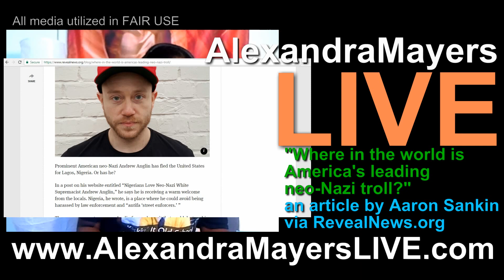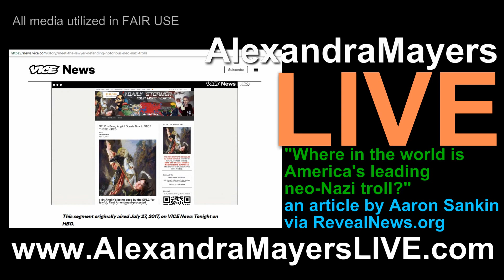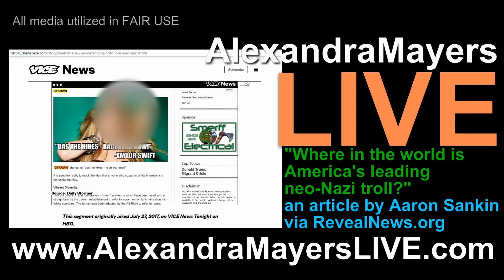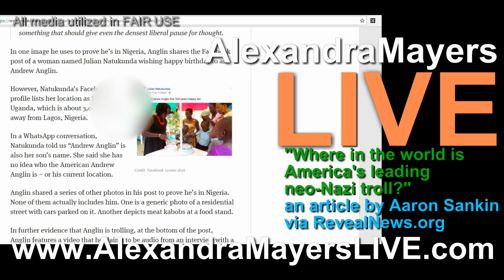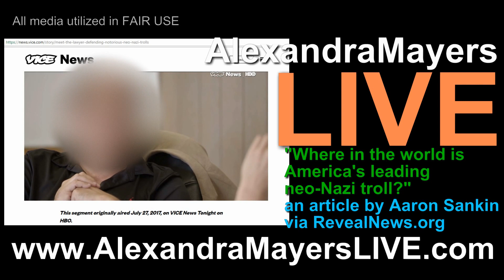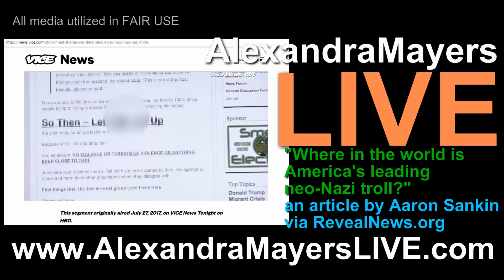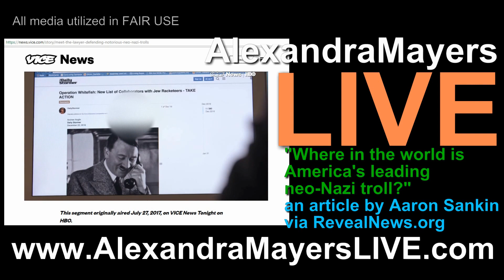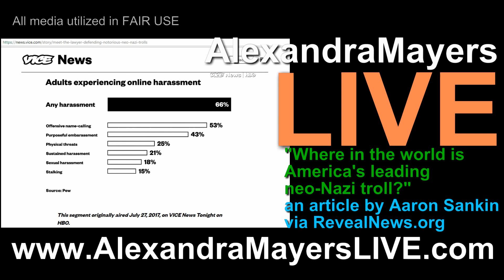Alexandra Mayers LIVE: Does the lawyer defending neo-nazi troll Andrew Anglin know where he is?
Alexandra Mayers reads a recent news article by Aaron Sankin titled: "Where in the world is America’s leading neo-Nazi troll?"

Included in this news article reading are relevant video clips from HBO's Vice News piece "Meet the lawyer defending notorious neo-Nazi trolls"

It's important to note that this particular lawyer is also linked to the porn industry stalkers, bullies and trolls Donny Long and Sean aka TRPWL

There are many parallels between the intimidation, stalking, trolling and bullying tactics used by Donny Long  (of Pornwikileaks) and Andrew Anglin (of the Daily Stormer). Both men are linked to the same lawyer / attorney.